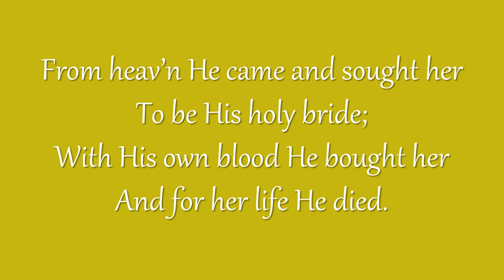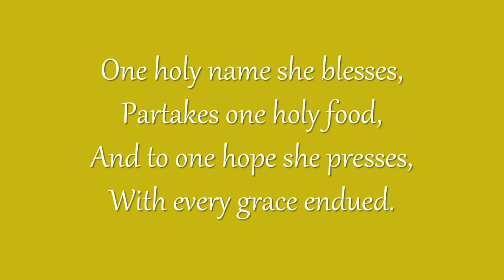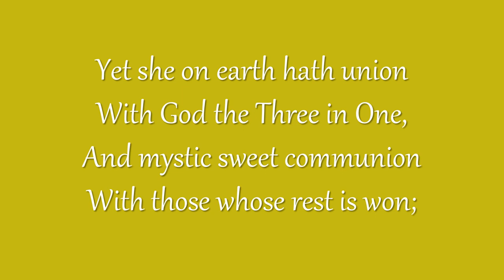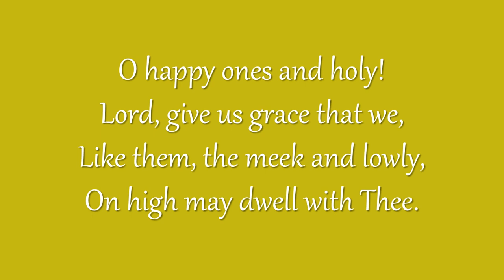The Church’s One Foundation (Grace Community Church)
Congregational singing
Grace Community Church - Sun Valley, California
Tune: AURELIA

Is Jesus Christ her Lord;
She is His new creation
By water and the Word:
From heav’n He came and sought her
To be His holy bride;
With His own blood He bought her
And for her life He died.

Elect from every nation,
Yet one o’er all the earth,
Her charter of salvation
One Lord, one faith, one birth;
One holy name she blesses,
Partakes one holy food,
And to one hope she presses,
With every grace endued.

‘Mid toil and tribulation
And tumult of her war,
She waits the consummation
Of peace forevermore;
Till with the vision glorious
Her longing eyes are blest,
And the great Church victorious
Shall be the Church at rest.

Yet she on earth hath union
With God the Three in One,
And mystic sweet communion
With those whose rest is won;
O happy ones and holy!
Lord, give us grace that we,
Like them, the meek and lowly,
On high may dwell with Thee.